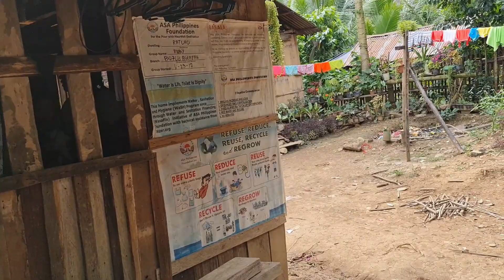Nanay shierley part 2 | Nanay at Tatay sinong panalo?